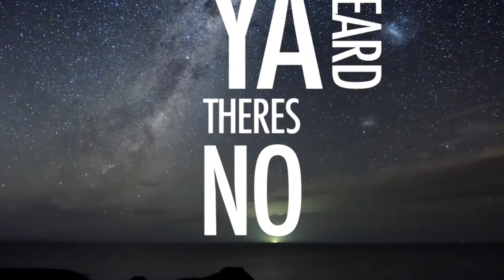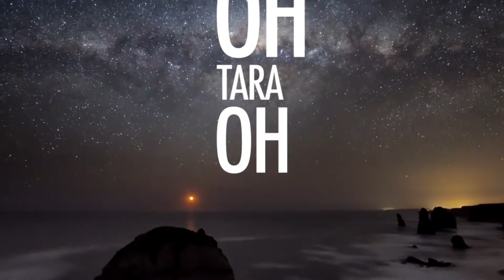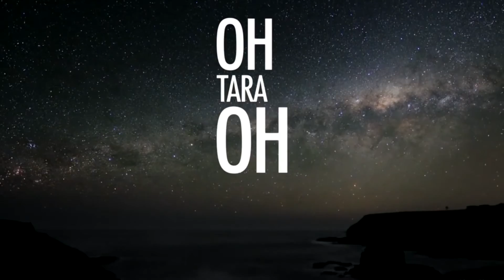Oh Tara Lyric Video